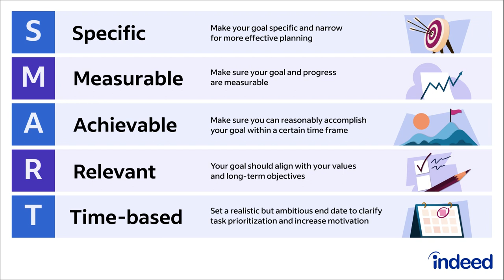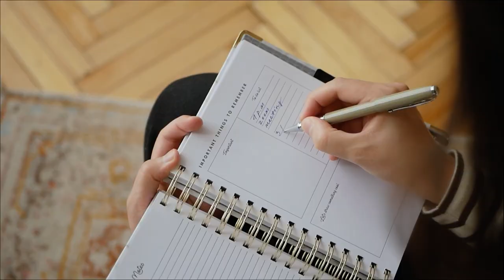How to FINANCIALLY GLOW UP in 2024 | No More Spending Recklessly and Becoming Financially Free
Hey babes! Here's my tips on how to financially glow up in this beautiful year of 2024 and walk comfortably into the land of financial freedom. Let's dive in as you watch. -xoxost ❤️

MELANATED BABES! JOIN MY FACEBOOK GROUP 🖤 "Creative Black Girls" - A Space to Inspire, Uplift and Connect Black Creatives

Matthew 21:21 - I tell you the truth, if you have faith and don't doubt, you can do things like this and much more.